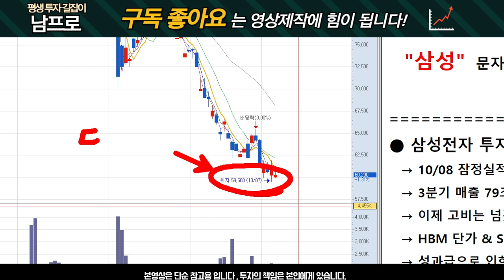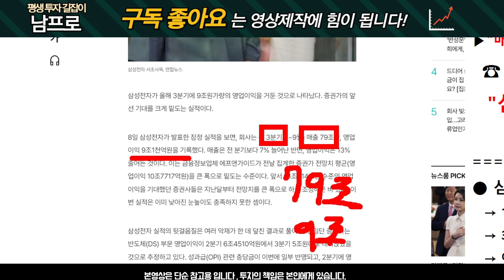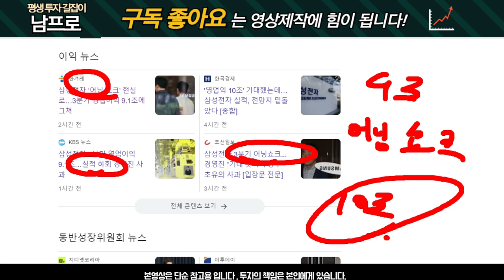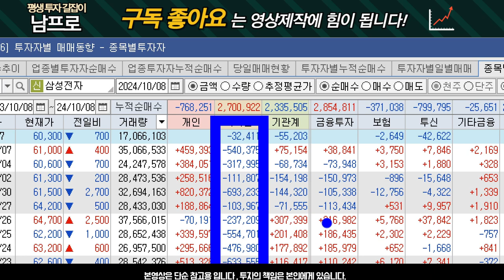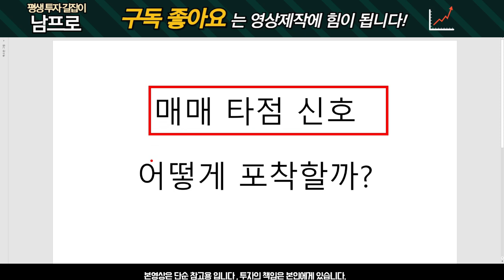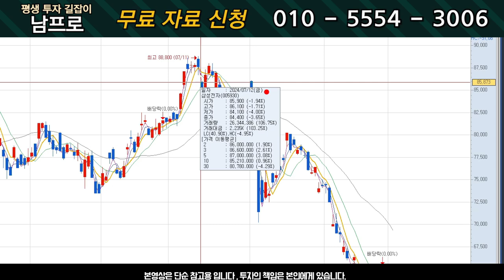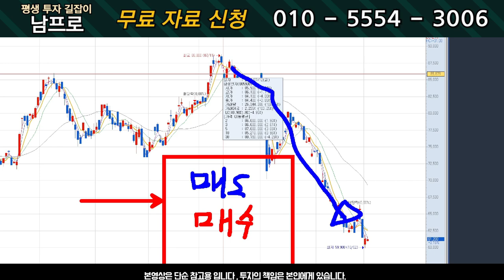[삼성전자 주가전망] 어닝쇼크, 별거 아니다! 정확한 주가 전망!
🔖☎️ "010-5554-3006" 번호로  "삼성" 이라고 문자 보내주시면